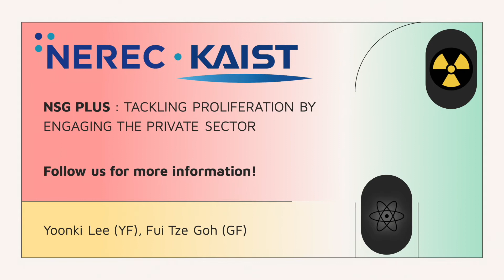[2021 NEREC SFP] Nuclear supplier countries (2)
Topic: NSG PLUS - Dissuading Proliferation by
Engaging the Private Sector